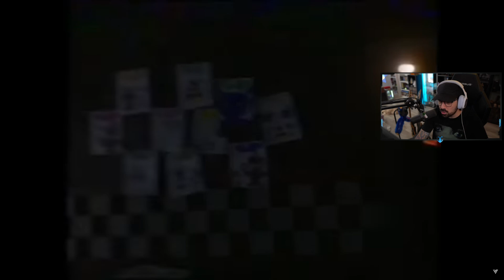FREDDY CHICA Y BONNIE JAMÁS DIERON TANTO MIEDO.. CINTA REAL VHS DE FNAF 1